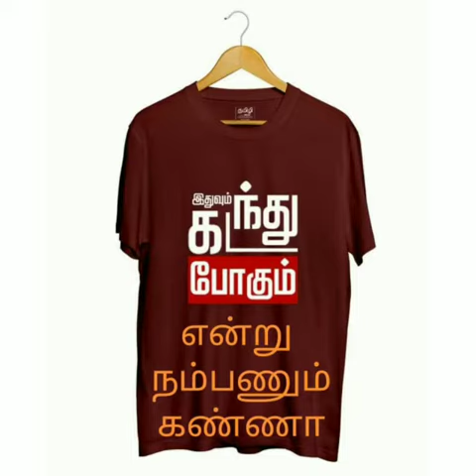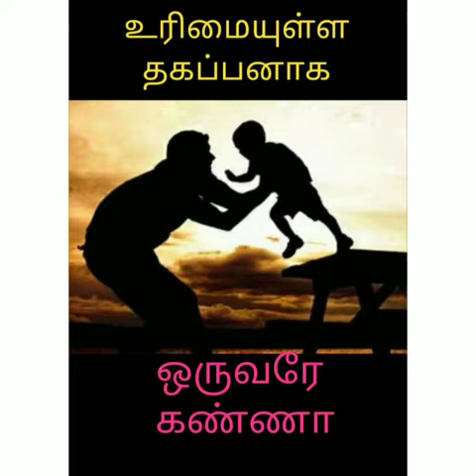Life motivation quotes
Really makes you to get energised and motivated.